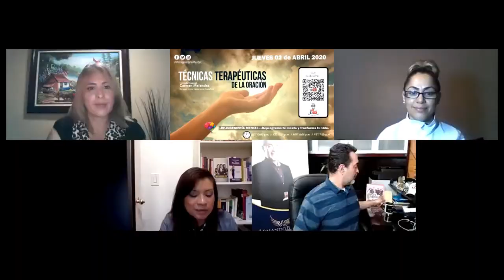Técnicas Terapéuticas de la Oración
Invitada Especial: Carmen Melendez
(Conserje y Líder Comunitaria) (Costa Rica)